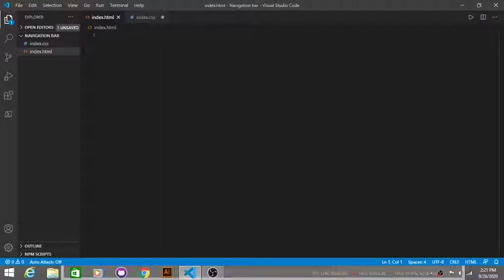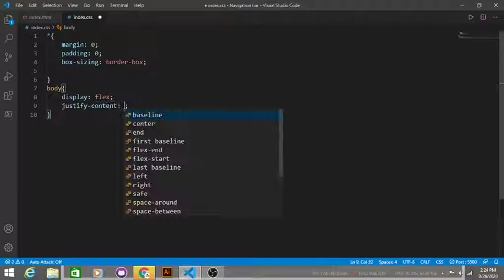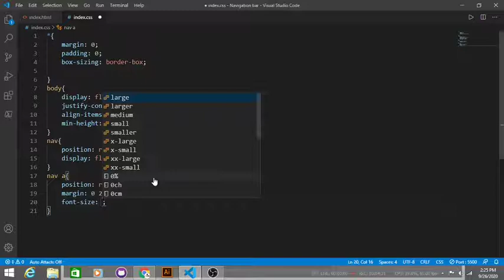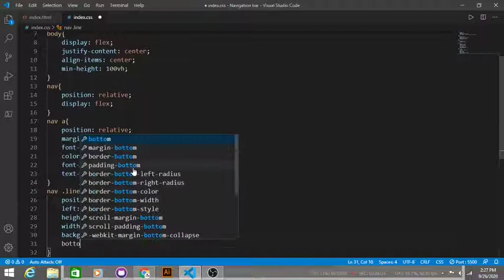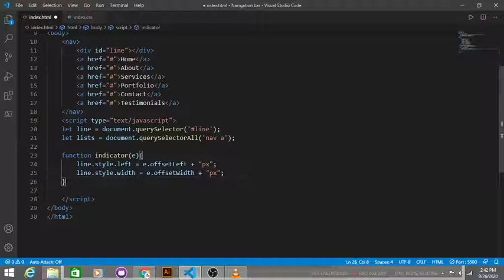Creating an Animated Navigation Bar | HTML CSS & JAVASCRIPT |WEB DEVELOPMENT